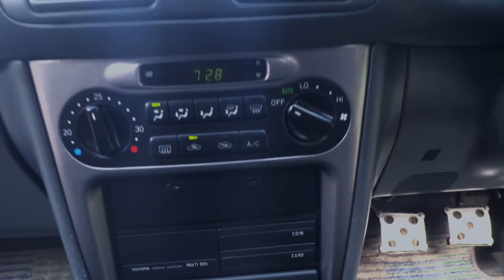AE111 factory GT | SRINTER | JDM | Bangladesh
presenting one of the cleanest ae111 sprinter gt and its capability
Watch full and use earphone for better experience